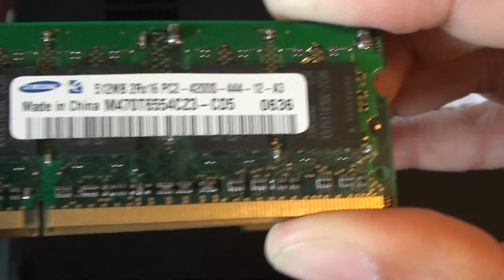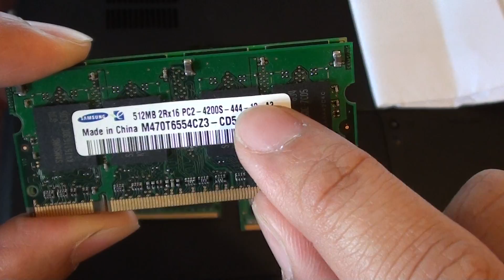Comparison of DDR Memory for Your Laptop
See the differences of the DDR RAM Memory using on your laptop and which one is right your notebook.

Currently there 3 major different DDR memory type available. DDR1, DDR2, DDR3. But how do you know which one is which, and which one is right for your laptop? See the video for details.